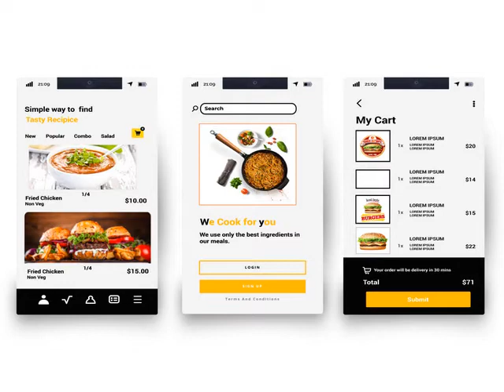Gym and Fitness Logo Designs for your inspiration ll Gym and Fitness Logo Designs